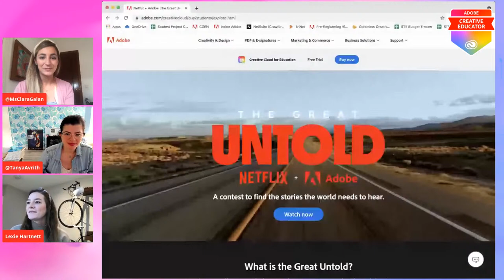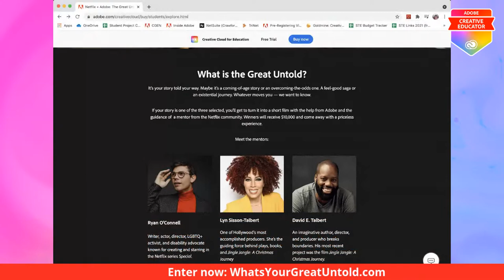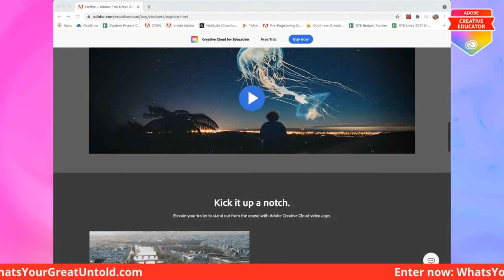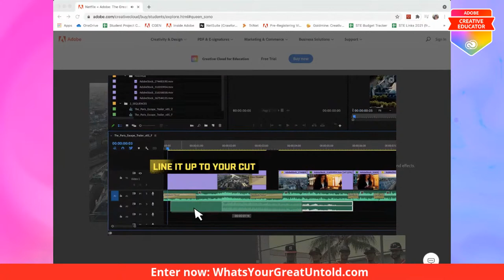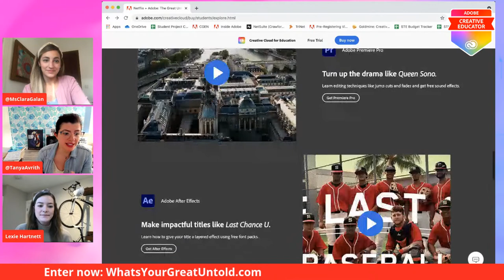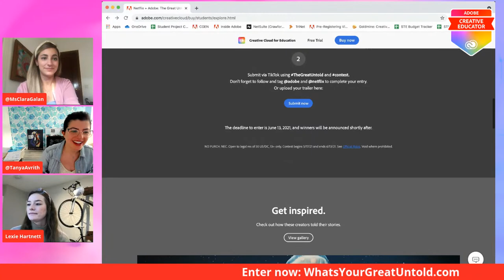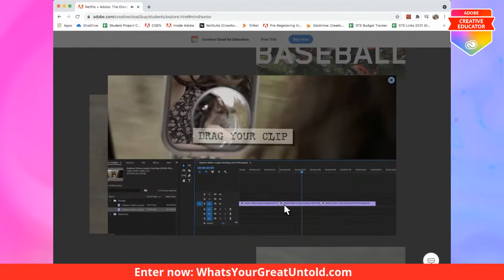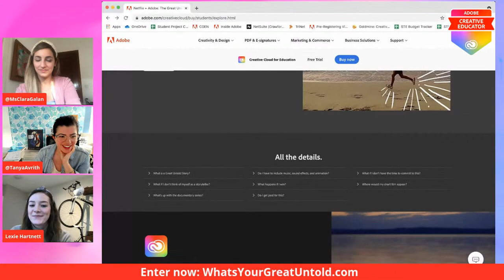Netflix + Adobe! The Great Untold Contest | The Adobe Creative Educator Livestream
On this week's Adobe Creative Educator Livestream, we'll discuss The Great Untold - a new program hosted by Adobe and Netflix to find stories the world wants to hear. Learn more about this exciting creative contest, including how to participate and what your students can win!